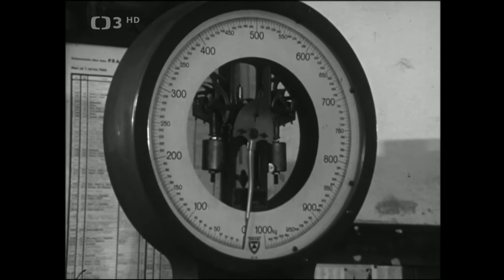Když muzika začne hrát modré armádě (pořad) 1969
🎧.  Směs písniček s tematikou vlaků, železničářů, cestování a podobně v podání známých zpěvaček, zpěváků, hereček a herců bez průvodního slova byla natočena v různých prostředích spojených s tématem a vznikla ke Dni železničářů v roce 1969. (Česká televize)

Hudební
Československo, 1969, 28 min
Režie: Miroslav Sobota
Účinkují: Josef Zíma, Josef Bek, Karel Effa, Milan Mach, Luba Skořepová, Karel Štědrý, Věra Vlková, Zorka Kohoutová, Vladimír Jedenáctík, Milena Zahrynowská, Stanislav Procházka st., Jára Pospíšil, Jiřina Steimarová (méně)
Kamera: František Dojáček